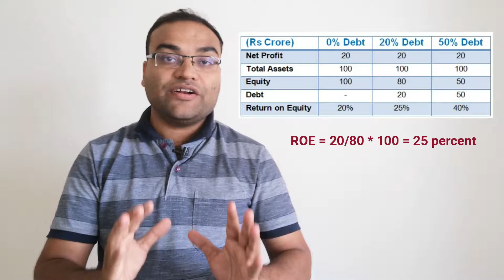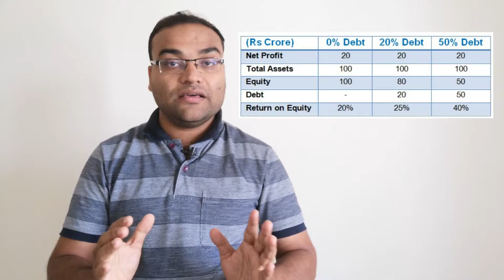What is ROE and ROCE ? | Profitability ratios | Ratio analysis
In this video, I am telling the concepts of profitability ratios ROE and ROCE. How much ROE is good for stock?